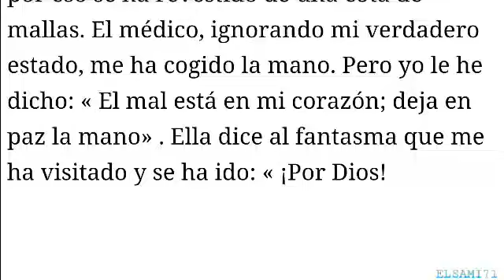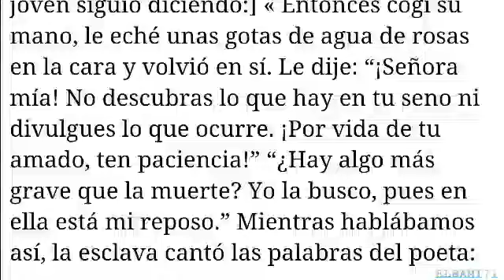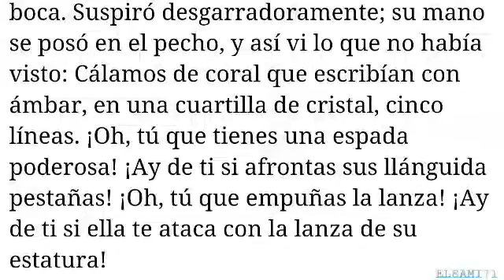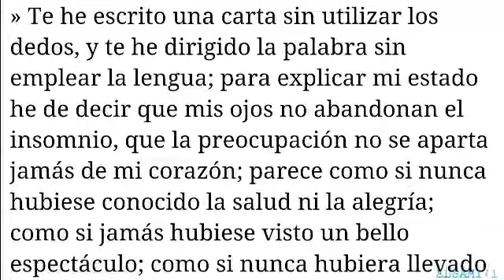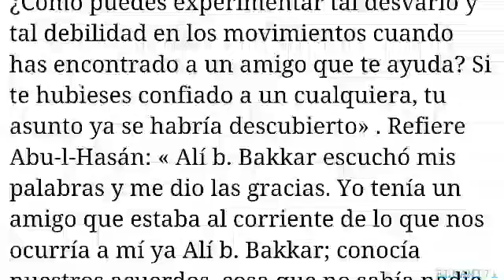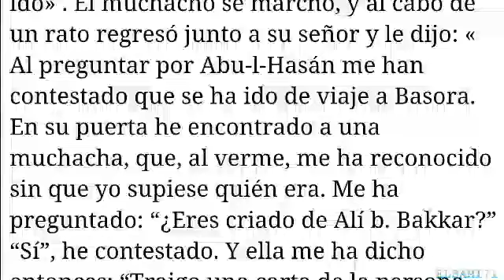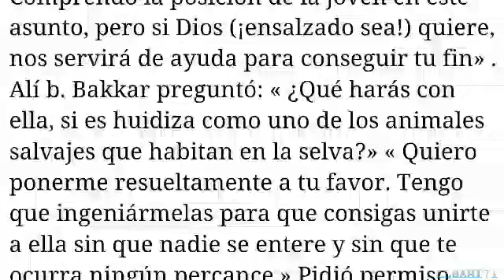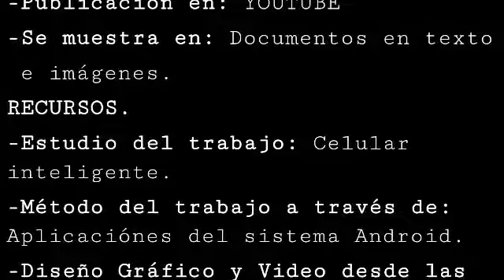(C.42) (parte. 2) Historia de alí B. Bakar y sams al-nahar. (H.28)